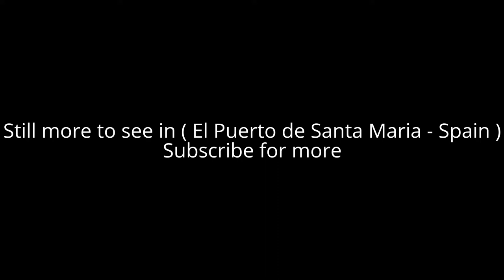Places to see in ( El Puerto de Santa Maria - Spain )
El Puerto de Santa María is a municipality located on the banks of the Guadalete River in the province of Cádiz, Andalusia. The town of El Puerto de Santa María is 10 kilometres (6 miles) north east of Cádiz across the bay of Cádiz and is best known for having been the port from which Columbus sailed on his second voyage to the Americas.

El Puerto de Santa María is located on the Atlantic coast of the Bay of Cádiz, near the municipalities of Jerez de la Frontera, Rota, Puerto Real, and Cádiz. El Puerto de Santa Maria is popular for its sherry and for its beaches, which are the town's principal tourist attraction. Well known beaches include Vistahermosa, Valdelagrana, and La Puntilla. Like many other southern cities, there are many smaller towns encompassed by the municipality. There is also a major port, known as Puerto Sherry. A large amount of land has been devoted to the Bay of Cádiz Nature Reserve.

The most important economic activity is tourism, mainly because of the beaches, as well as the bullfights held at the arena during the summer. El Puerto de Santa Maria also hosts large groups of motorcyclists during the Jerez Motorcycle Grand Prix. There is commercial development in the center and periphery, and a highly developed wine industry.

Alot to see in ( El Puerto de Santa Maria - Spain ) such as :

Bullring of El Puerto, which dates back to 1880 with space for 15,000 spectators.
Iglesia Mayor Prioral, known from 1486
Castle of San Marcos, a fortified church built over the remains of a 10th-century Islamic mosque. It was built by order of Alfonso X of Castile from 1364, also using parts of an ancient Roman edifice nearby.
Monastery of the Victory (early 16th century), built by the Dukes of Medinaceli
Hermitage of Santa Clara (16th-18th century)
Convent of the Holy Spirit (15th century)
Church of San Francisco (next to San Luis Gonzaga building)
Church of San Joaquín
Convent of Santo Domingo
Hospital of San Juan de Dios
Convent of Esclavas del Sagrado Corazón de Jesús
Convent of La Concepción
Chapel of Aurora
Monastery of San Miguel
Hospital of Divina Providencia (Hospitalito)
Palace of Aranibar
Palace of Almirante Valdivieso
Antiguo Matadero
Palace of Imblusqueta
Palace of Marqués de Villarreal y Purullena
Casa Vizarrón (Casa de las cadenas)
Casa de los Rivas
Antiguo Pósito
Casa de los Diezmos
Fountain of Galeras
Casa de la Placilla
Casa de Roque Aguado
Fountain of prison
San Luis Gonzaga building
Antigua Aduana
Antigua Lonja ("Ancient Loggia"), located in the port and dating to the 18th century.
Museo Arqueológico Municipal
Several towers
El Puerto de Santa María is situated in the middle of the Parque natural Bahia de Cádiz. This include two square kilometres (1.2 mi) of pine forest which form one part of the three ecosystems in the area. An endangered species of chameleon along with other reptiles and birds of immense variety can be found in the forest. Egyptian mongoose can also be spotted in the area. The area boasts two other Natural parks, the Sierra de Grazalema and El Coto Donaña.

( El Puerto de Santa Maria - Spain ) is well know as a tourist destination because of the variety of places you can enjoy while you are visiting the city of El Puerto de Santa Maria . Through a series of videos we will try to show you recommended places to visit in El Puerto de Santa Maria - Spain